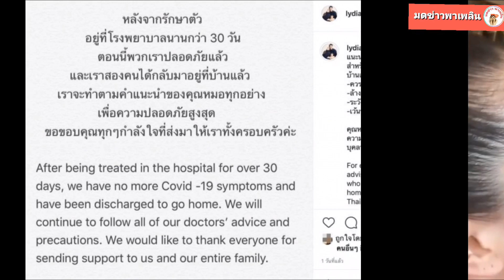วินาที ลิเดีย ได้กอดและหอมแก้ม บุตรสาว น้องเดมี่ หลังไม่เจอกันนานกว่า30วัน